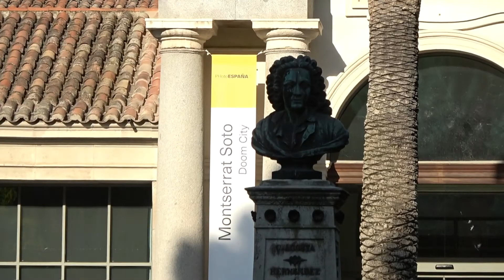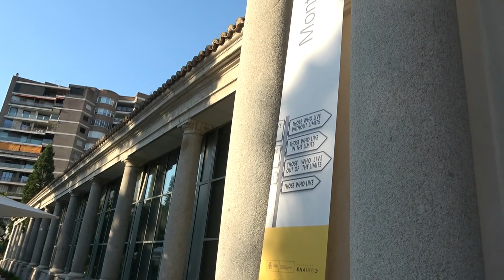Descubre el Real Jardín Botánico de Madrid con Marcos Sancio